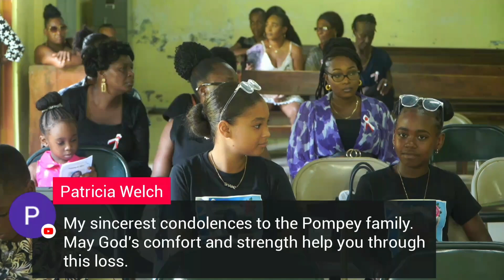Celebrating The Life Of Maria Lousie Pompey